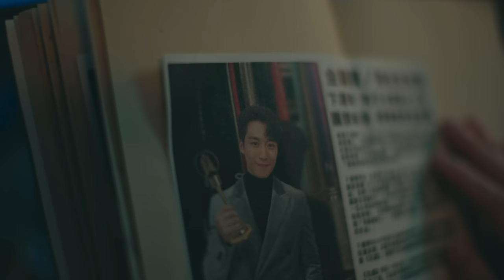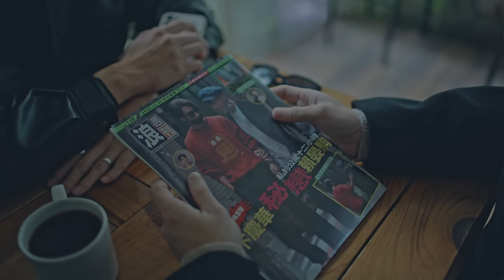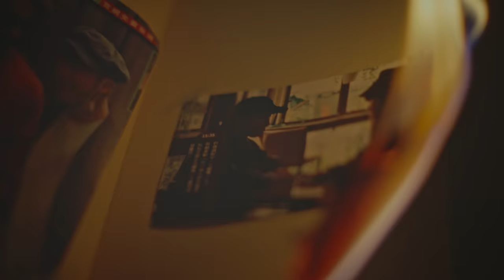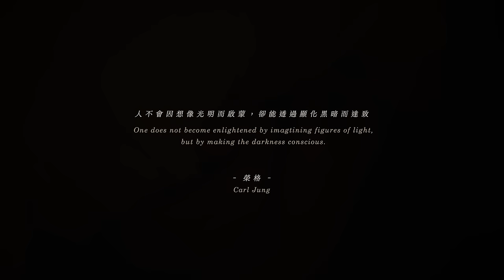賴晏駒 -小賴Lai【和淚做朋友 Peace in Sadness】Official Music Video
賴晏駒 第2張專輯《I，》首波抒情主打《和淚作朋友》

你離開了以後 我都勉強的生活著
沒有你的世界 剩下的只有眼淚

逞強的過生活  習慣假裝快樂
用忙碌的工作  麻痺自己
不去想就沒事了吧？

但…. 我還是好想你

真人真事改編
特別演出｜卞慶華 Andy Bian

｜和淚作朋友 Peace in Sadness ｜

詞 Lyricist｜ 邱繹勝
曲 Composer｜ 張與辰Vic Teo
編曲 Music Arranger｜ 張與辰Vic Teo

就算事過境遷後 心還是隱隱會痛
一樣忙碌的生活 一樣僥倖得過且過
偽裝的還算幽默 我自認演技不錯
只是茶餘飯後 被嘲笑的藉口

傷口再多 都不再說 情緒由我 忍住再自行吸收
失魂落寞 適合狼狽 享受
忍住不流 忍不住的就 讓寂寞分擔一些淚流
乾燥氣候 需要和淚 做朋友

不必再帶著愧疚 讓心碎繼續追究
就算我的軟弱 還想為你 找理由

消遣回憶的深夜 遺憾無法入眠
最初的熱烈 最後被熄滅 故事不都這樣寫

失魂落寞 適合狼狽享受
做朋友 就夠

—Song Credit—

詞 Lyricist｜ 邱繹勝
曲 Composer｜ 張與辰 Vic Teo
編曲 Music Arranger｜ 張與辰 Vic Teo
製作人 Producer｜ 張與辰 Vic Teo
吉他 Guitar ｜ 鄔忠陽 Joel
配唱製作人 Lead Vocal Producer｜ 張與辰 Vic Teo
合聲編寫 Background Vocal Arrangement｜ 張與辰 Vic Teo
合聲 Background Vocal｜ 張與辰 Vic Teo
人聲錄音師 Vocal Recording Engineer｜ 吳世翔 Sean Wu
人聲錄音室 Vocal Recording Studio｜ 迴路音樂工作室 Loop Music Studio
混音工程師 Mixing Engineer｜Habobo @ What's Next Entertainment
混音錄音室 Mixing Studio｜What's Next Entertainment
母帶後期處理工程師 Mastering Engineer｜Habobo @ What's Next Entertainment
母帶後期處理錄音室 Mastering Studio｜What's Next Entertainment
OP｜Linfair Music Publishing Ltd. 福茂著作權
OP｜米豆國際娛樂有限公司
SP｜Linfair Music Publishing Ltd. 福茂著作權

導演 Director ｜陶磊 Lei Tao
製片 Producer ｜ 李光哲 Jay Lee
執⾏製片 Line Producer ｜李叔和 Li Shu He
製片助理 Production Assistant ｜蔡雅筑 Tsai Ya Chu
攝影指導 Director of Photography｜潘星佑 Pan Hsin You
攝影⼤助 First Assistant Camera｜王⼠偉 Sway Wanze
攝影⼆助 Second Assistant Camera｜林禹丞 Cheng Lin Yu 凌嘉宏 Ling Chia Hong
燈光師 Gaffer｜余志祈 Yu Jr Chi
燈光⼤助 Best Boy Electric 吳振榮 Wu Cheng Jung
燈光助理 Electrician｜王⼠維 Ave Wang 林宸緯 Lin Chen Wei
美術指導 Art Director｜李思萱 Hsuan
執⾏美術 Set Decorator｜梁瑄容 Liang Hsuan Jung
美術場務 Art PA｜王奕閔 Neil Wang 陳涵哲 Chen Han Che
造型製作 Costume Production｜⼤⽇⼦⼯作室 Big Day Studio
造型指導 Costume Designer｜黃琮閔 Mel Huang
造型助理 Costume Executive｜謝宜君 Hsieh Yi Chun 潘映⽻ Pan Ying Yu
配⾓演員妝髮師 Makeup Artist｜楊詠晴 Sunny
藝⼈彩妝師｜吳志竑 Jasper Wu
藝⼈髮型師｜劉冠麟 Tim
劇照師 Still Photographer｜林世穎 Seen Lin
側拍 BTS｜李佩安 ANGUS
演員 CAST｜賴杰宏 Lai Jie Hong  卞慶華 Andy Bian
記者演員｜⾼詩婷 Ting Kao 李盈娟 Lee Ying Chuan 凌安璿 Ling An Hsuan
⼩賴朋友｜胡珉 Min Hu
攝影器材 Camera Equipment｜⽤⼒拍電影有限公司 To go Film Ltd
燈光器材 Lighting Equipment｜貞寶影業有限公司 ZBTS Film Studio
剪接 Editor｜陶磊 Lei Tao
調光師 Colorist｜邱程勇 CY Chiu
字幕設計 Title Designer｜盧冠瑾 Gwen Lu
化妝 Makeup Artist ｜吳阿志
髮型 Hair Stylist｜Tim  / Under hair